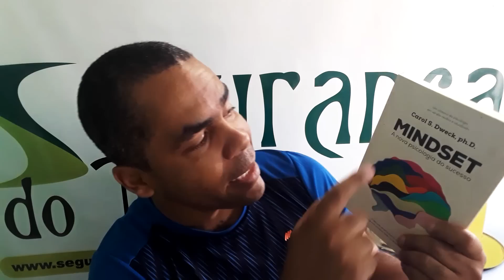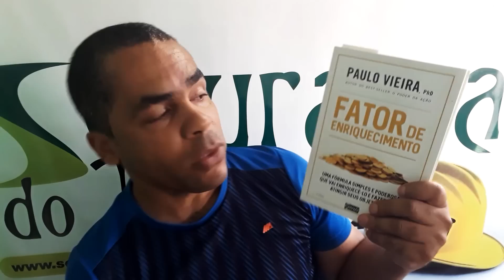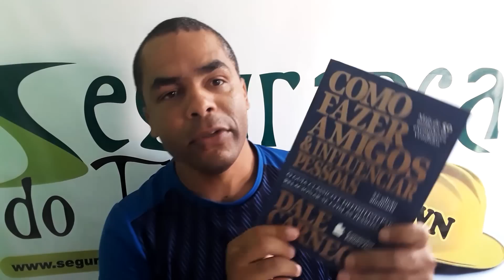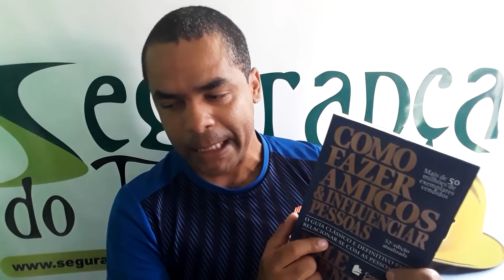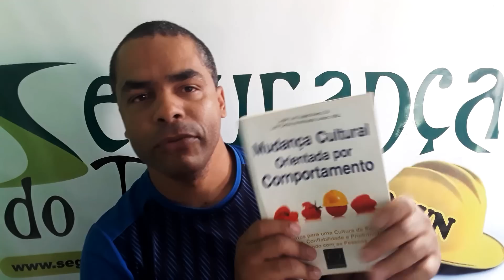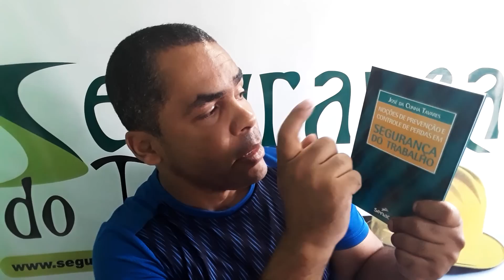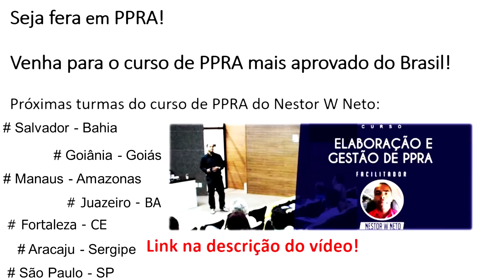7 Livros Para ter uma Mente Inabalável e Decolar em 2019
Faaaaaala prevencionista!
Nesse vídeo indicamos livros para você arrebentar em 2019!
Esse ano pode ser o ano da virada na sua vida, e tudo depende de ter o planejamento certo (livros) e ter disposição para fazer o que tem que ser feito.

Todos esses livros você encontra pesquisando na internet. Seja um bom menino e faça você mesmo sua procura.

Livro: Mindset
Autora: Carol S. Dweck e S. Duarte

Livro: Como Fazer Amigos e Influenciar Pessoas
Autor: Dale Carnegie

Livro: Fator de enriquecimento: Uma fórmula simples e poderosa que vai enriquecê-lo e fazer você atingir seus objetivos
Autor: Paulo Vieira

Livro: Mudança Cultural Orientada por Comportamento
Autores: Luiz Carlos de Miranda Júnior e José Luiz Lopes Alves

Livro: Noções de prevenção e controle de perdas em segurança do trabalho
Autor: José da Cunha Tavares

Livro: Topicos De Administração Aplicada A Seguranca Do Trabalho
Autor: Jose da Cunha Tavares

Livro: Segurança do Trabalho - Organizando o Setor - Volume II
Autor: Mário Sobral Júnior